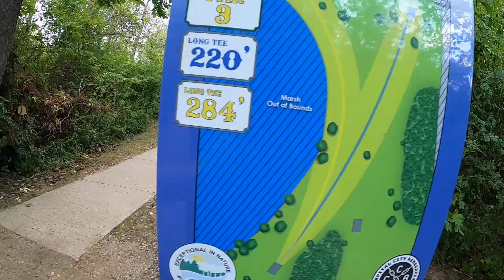Burchfield long to long hole 8